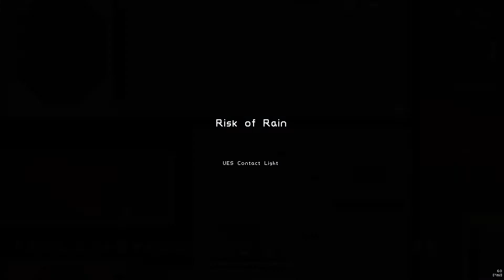Risk of Rain Ninja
Ninja
One of my favorite classes.

Gameplay-Great
Balance-Good
Lore-It fits